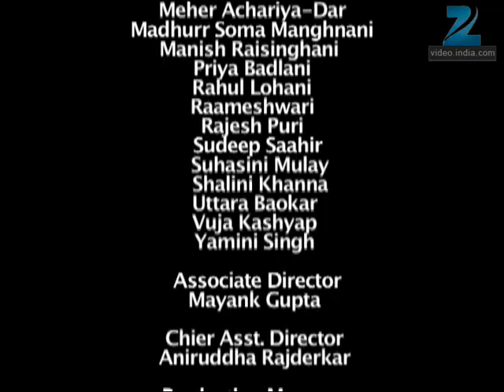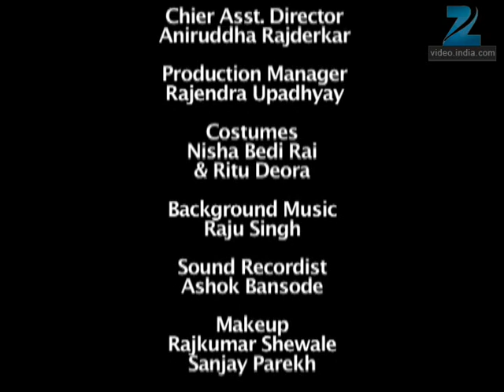Jab Love Hua - Full Ep - 5 - Aanya Shroff, Raghu, Bhola, Lakhan, Geetanjali, Arjun - Zee TV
Show Name : Jab Love Hua
Producer/Star Cast : Sudeep Sahir , Priya Badlani , Manish Raisinghan
Episode No : 5

Aanya Shroff, a very wealthy girl, ends up in a village with her entire family. Later, she meets Raghu and the two eventually fall in love after sharing a love-hate relationship.